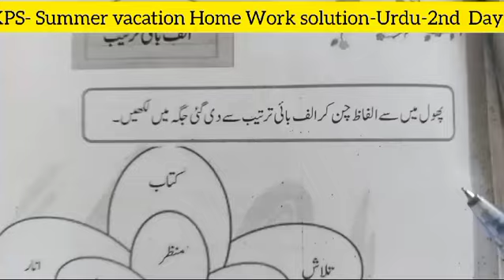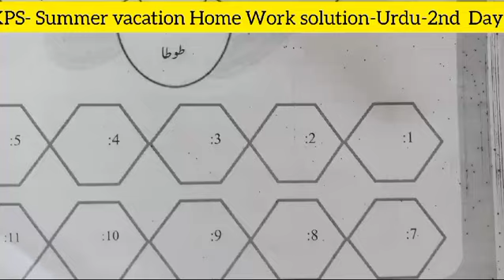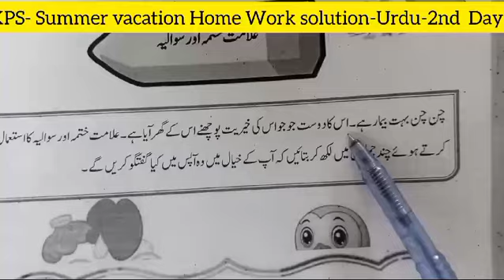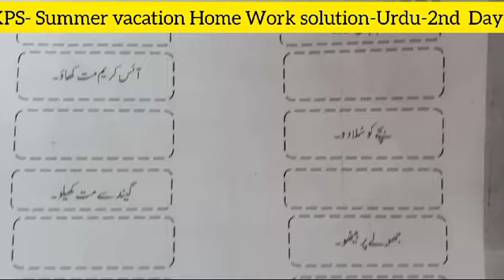KPS summer pack solution class-2nd -urdu- Day -7